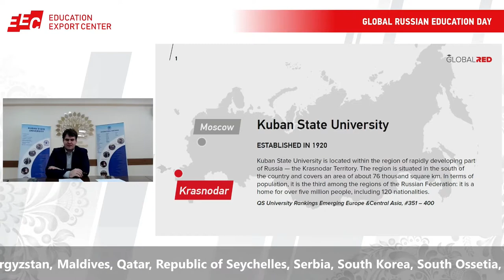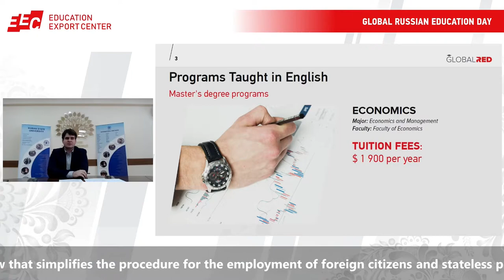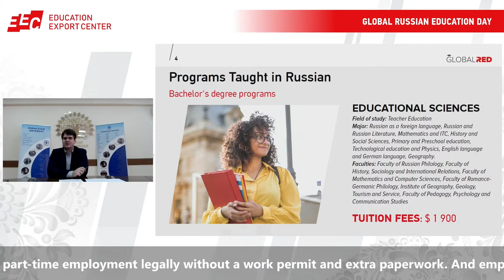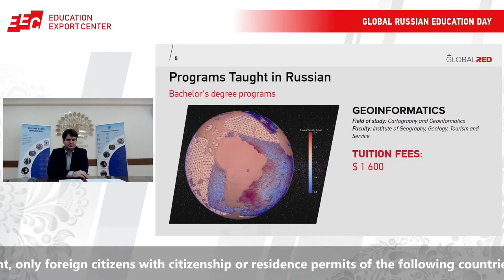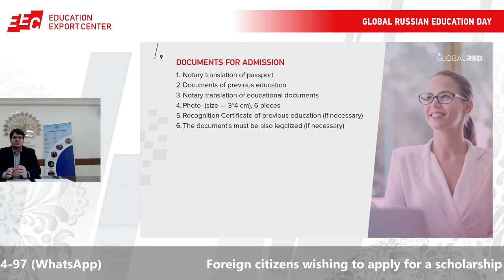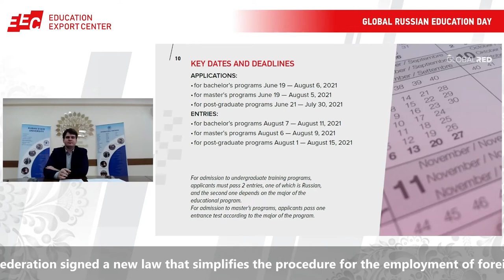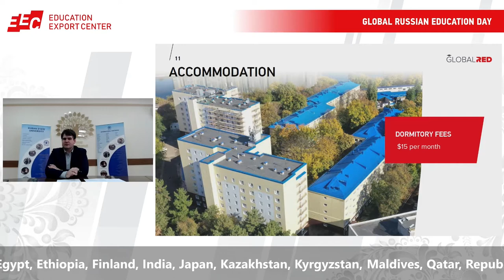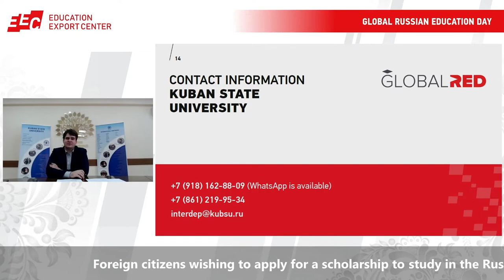Kuban State University | Global RED Session #4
Presented by Sergei Odintsov

GlobalRED is a perfect platform for students & parents to get conected directly with stateuniversities & federaluniversities in russianfederation .
studentsandparents can ask their questions to the university officers to receive authentic information on admission procedure, entryrequirements , tuitionfees , hostel , accomodation , fees , insurance , charges , studentslife , educationsystem , lifestyle in russia 🇷🇺 , safetyandsecurity , etc.